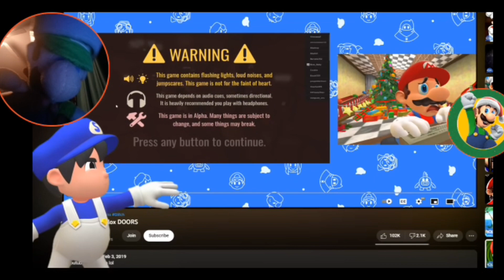Luigi React To Mario Plays Roblox DOORS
I HAVE NO IDEA WHAT'S GOING TO HAPPEN
BUT OHHHHHHHHHHHH BOI
IF YOU GUYS DON'T KNOW ALREADY THAT I USED TO PLAY ROBLOX ALL THE TIME
BUT I NEVER SEEN THIS BEFORE 🤣😅
BUT IT LOOKS ABSOLUTELY CRAZY AND A LOT OF PUZZLES TO DO
BUT SOME MOMENTS IN THIS VIDEO ARE A BLAST FROM THE PAST
AND I ABSOLUTELY LOVE IT
BUT OVERALL
I ENJOYED THIS VIDEO SO MUCH AND IT WAS A BLAST TO WATCH IT
AND I CAN'T WAIT TO SEE MORE OF MARIO PLAYS😊😁